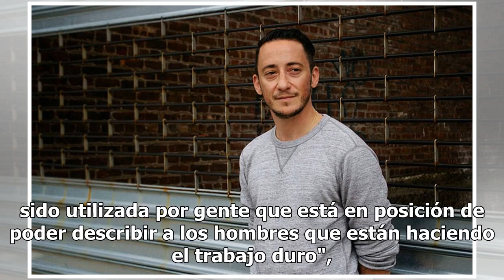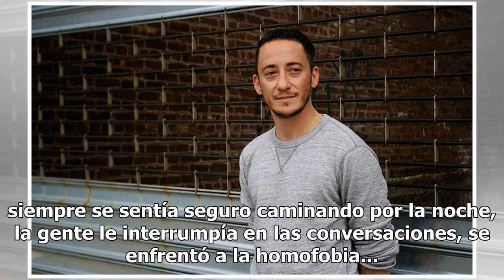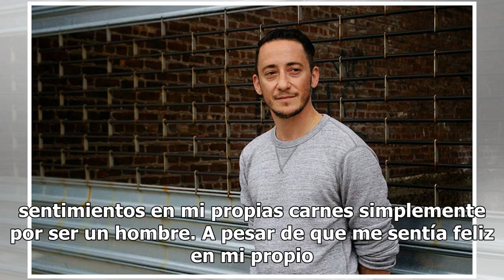Thomas Page McBee, escritor y boxeador trans, descubre las partes tóxicas de la masculinidad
El escritor y boxeador transexual Thomas Page McBee descubrió, a base de golpes en el cuadrilátero y de hacerse preguntas, las partes tóxicas de la masculinidad dominante en Occidente, que ahora deconstruye en el libro Un hombre de verdad. Debutó en la literatura en 2014 con el galardonado Man alive...